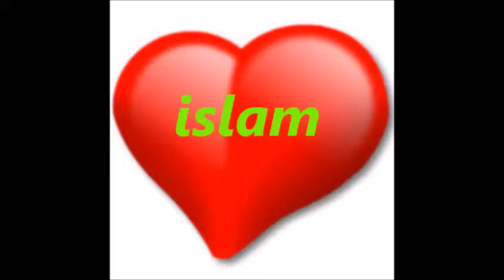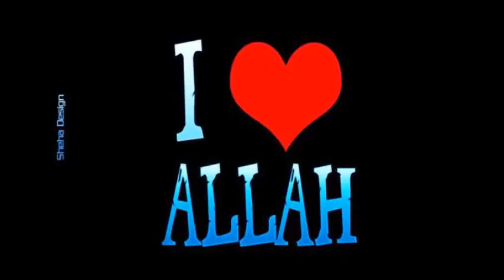judío perdieron 8 de su familia en el 11 de septiembre se convirtió al Islam